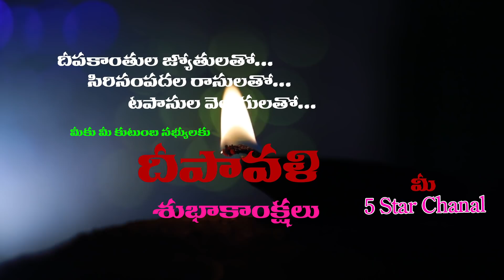Village lo Dipavali Sandhadi // Ultimate village comedy // 5 Star Laxmi